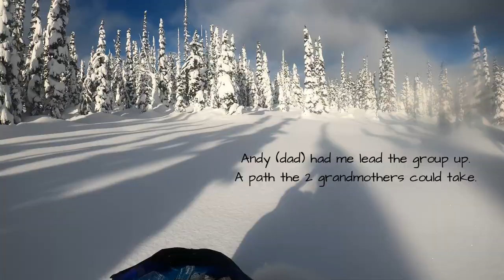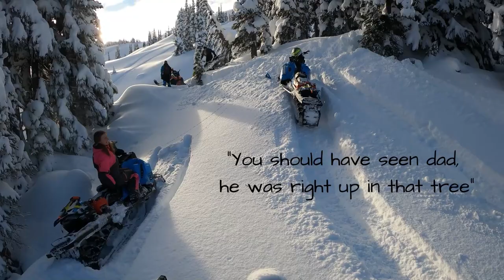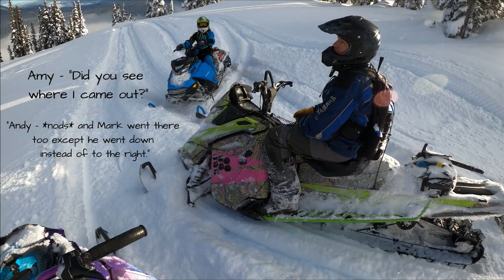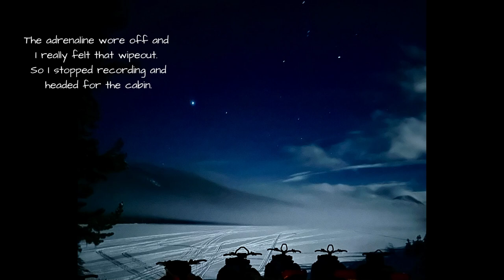EPIC -- Blue Sky & Endless Powder // BC Backcountry New Years Eve Part 4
*Watch in HD*  It's so much better!
This was one of those days that sledders dream about!  Super fun group in an untouched mountain playground with the best snow we've had all season!  Incredible way to close out 2022!

BC Backcountry, Sled BC, Skidoo850, Family Rides, Sledding, Snowmobile, Female Sledder, Braap, Explore, Adventure, Sled Vlog,